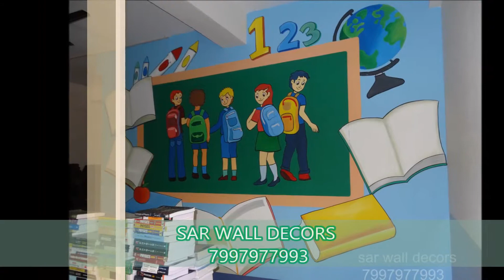Nursery class room wall painting,3D school wall painting 7997977993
SAR WALL DECORS IS A PROFESSIONALLY MANAGED COMPANY WHICH HAS BEEN IN THE FIELD OF

Radhika Srinivas
SAR Wall Decors
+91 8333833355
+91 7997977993